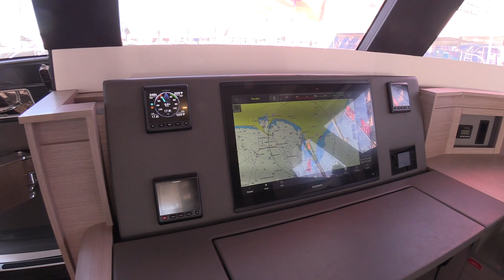Luxury Catamaran !!! 2023 Fountain Pajot Alegria 67